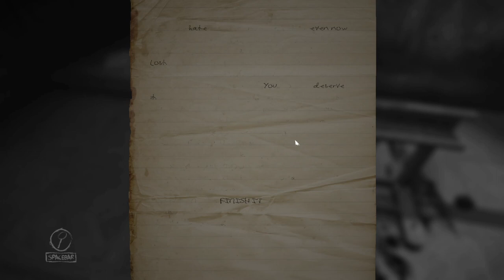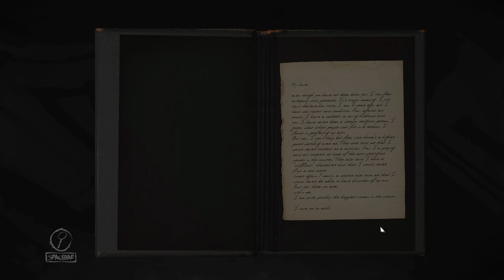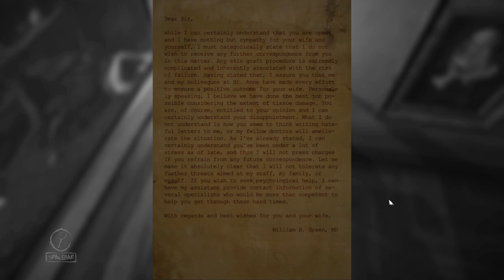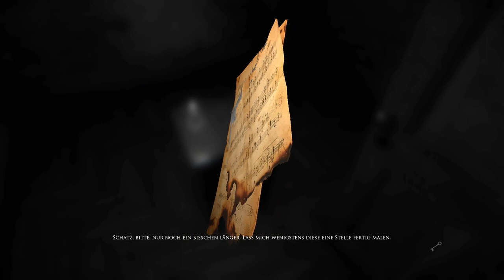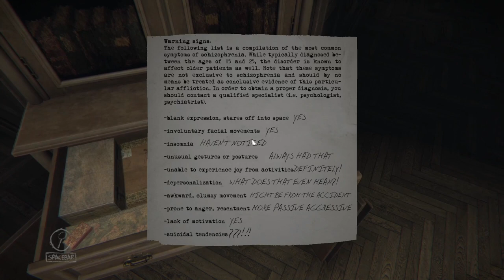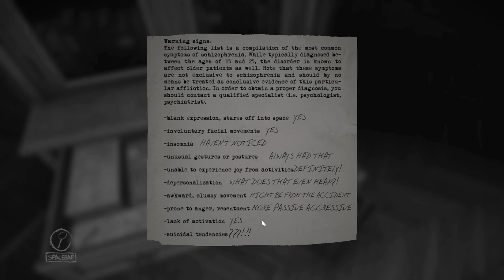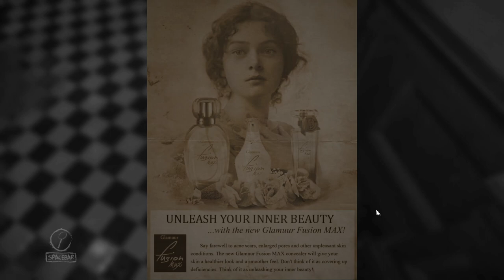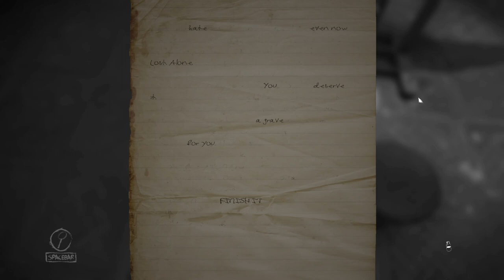Let's play Layers of Fear [Part3] - Imperfect Love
Let's play Layers of Fear (Masterpiece Edition)

A: recorded on the 4th August 2021, 9pm (21:36 Uhr),
(60fps).

The Song from the Gramophone is called 'Stumbling' (1922).